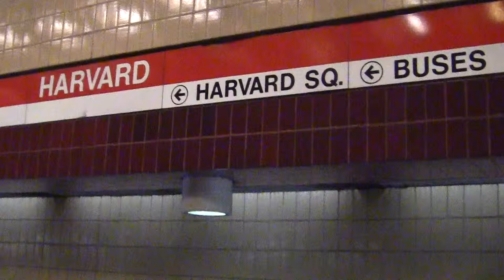Metro ( Harvard Square), by Canon HF R100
這是低光拍攝的波士頓地鐵站牌（哈佛廣場站），用我的Canon HF R100 Full HD攝影機拍攝。
效果還很好。更多的影片參看我的頻道。